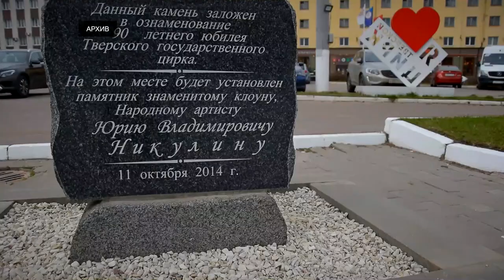21 февраля - День экскурсовода